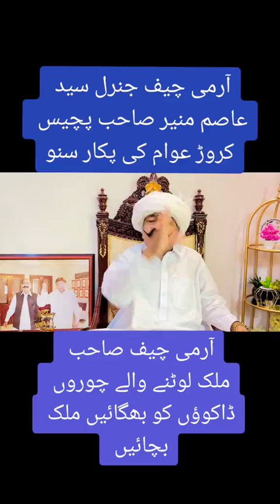Ch Ilyas Gujjar Chief Organizer Punjab & Secretary General All Pakistan Muslim League 27/7/2023